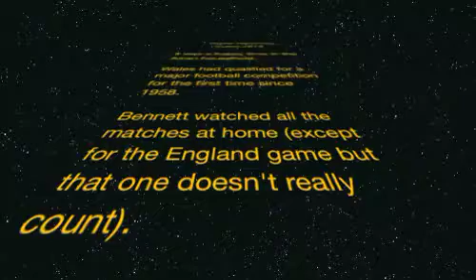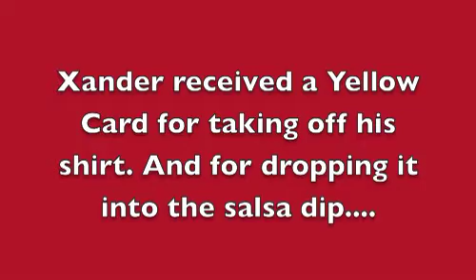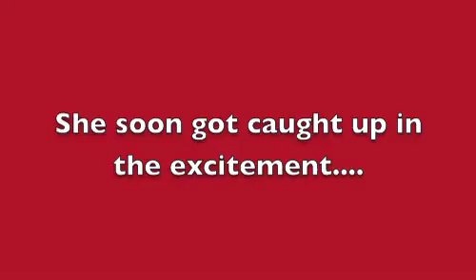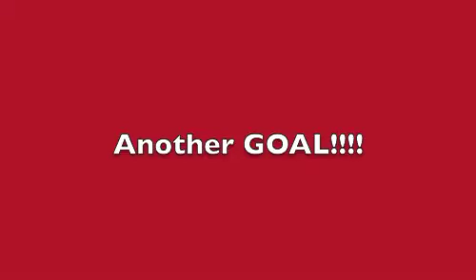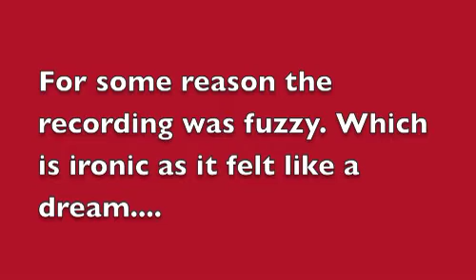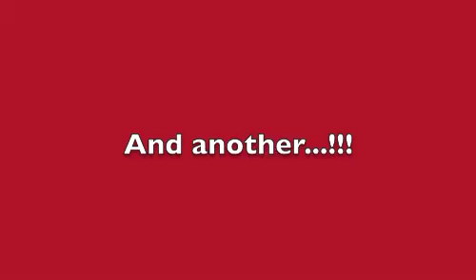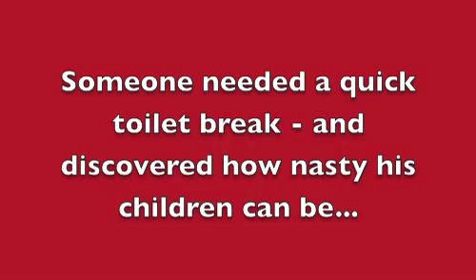Wales Watching at Euros 2016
Comedian Bennett Arron and his children watch Wales play in their matches at Euros 2016. The nasty trick the children play on their father during the final match is worth waiting for.